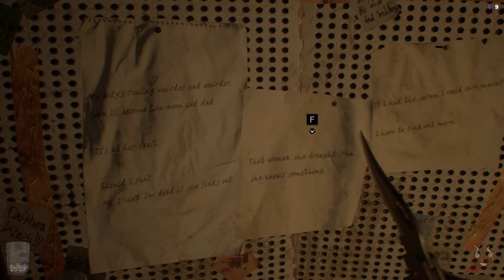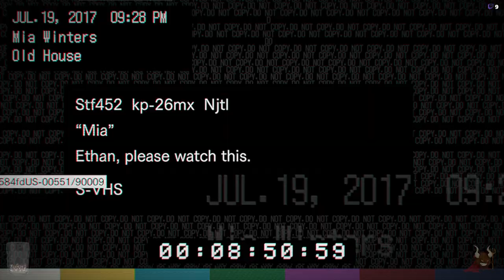RESIDENT EVIL 7 | Les Bakers passent à la casserole ! FR #2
Et voici la partie 2 de la découverte de Resident evil 7.
Au programme : 2 boss
Bon visionnage !